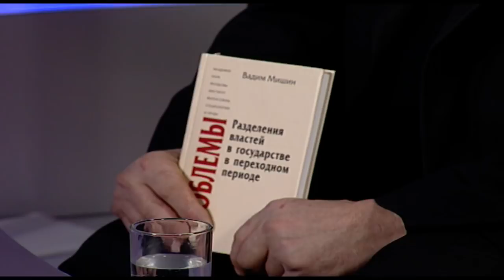Сергей Мишин в программе Виктора Боршевича "Позиция"